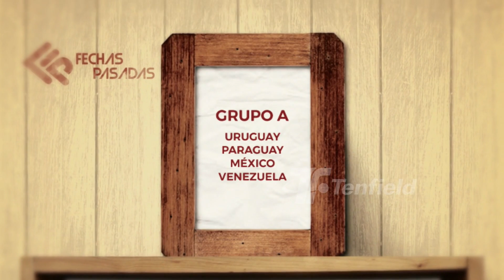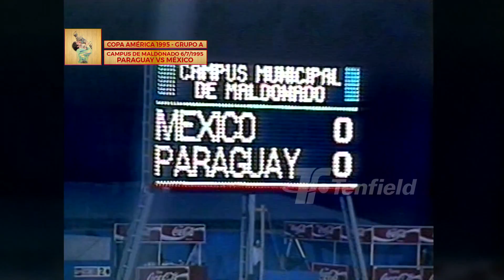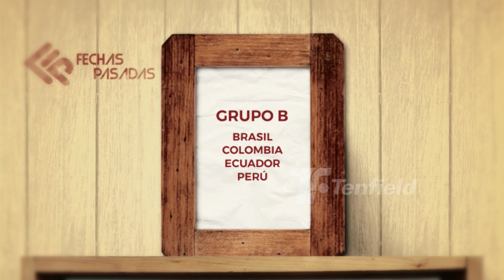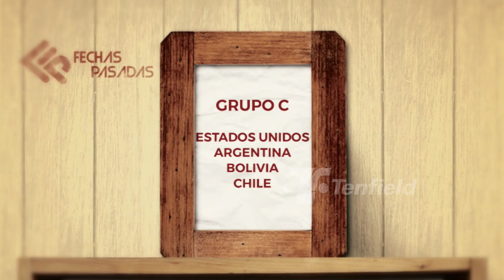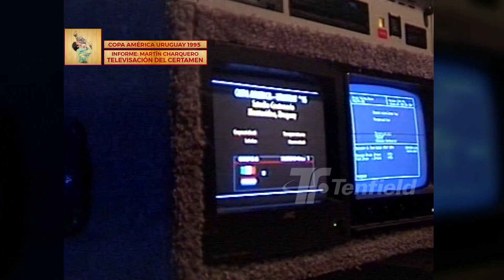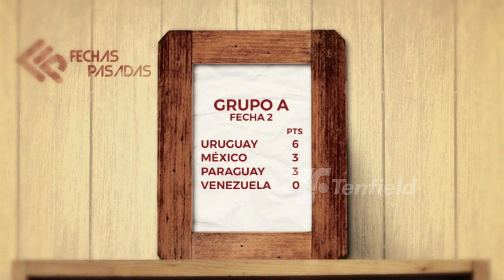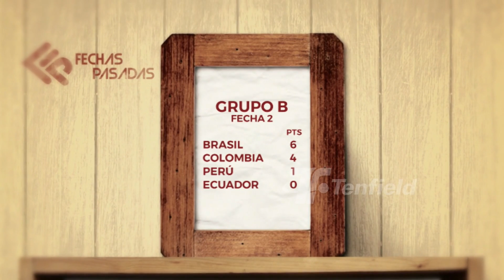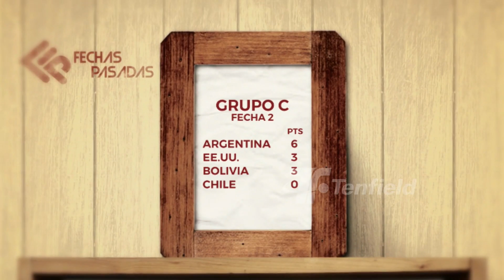Especial Copa América 1995 - Bloque 2